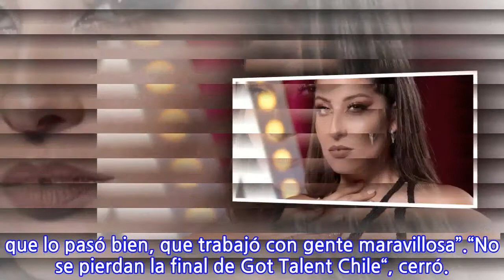El mensaje de María José Quintanilla a horas de la final de “Got Talent Chile”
Este viernes, en el bloque prime de Mega, el programa buscatalentos celebrará su última jornada donde coronarán al gran ganador de la única temporada.A horas de que se realice la gran final de “Got Talent Chile”, María José Quintanilla, una de las animadores, envió un mensaje e invitó a la gente a sintonizarlos a eso de las 22:30 horas.“Hoy estoy en llamas. Hoy finaliza una experiencia muy bonita, donde conocí a gente muy maravillosa y donde siento que aprendí mucho. Ando un poco nostálgica”, reconoció la otrora cantante.Agregó que “cuando uno extraña un proceso quiere decir que lo pasó bien, que trabajó con gente maravillosa”.“No se pierdan la final de Got Talent Chile“, cerró.
INFORMATION
• Source: fotech